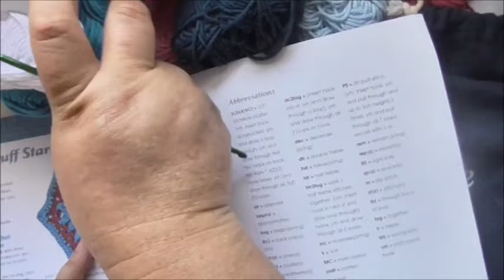Big and Little Hexagon 34 Crochet Along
Join me as I finally get around to making up the hexagon from book 34. 35, 36 and 37 are coming very soon just as soon as I can edit them.

Here's my absolute beginners guide to making a slip knot

Here's where you can get your hands on this fab series (of which I am a regular customer, there is no sponsorship, endorsement, gift or otherwise involved).